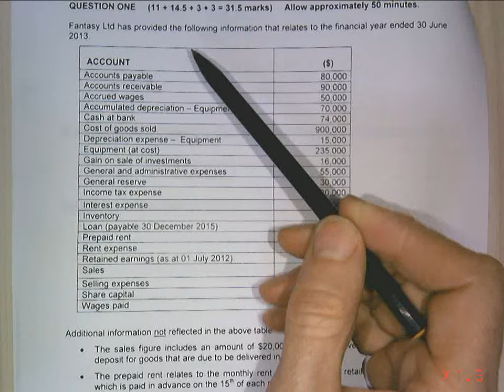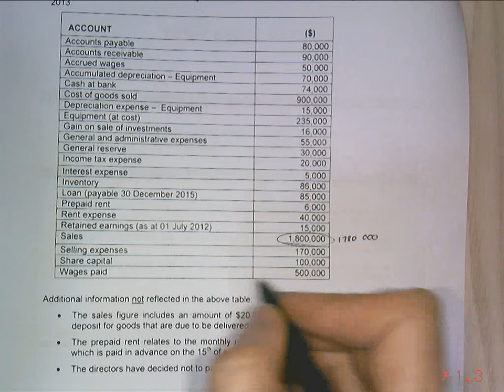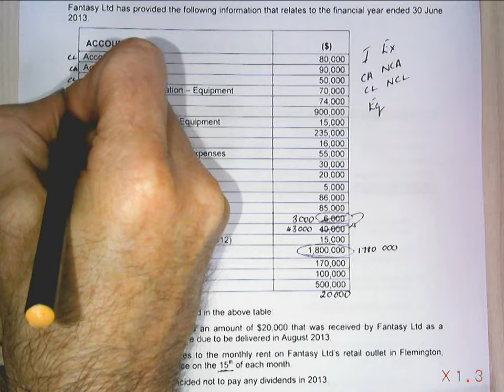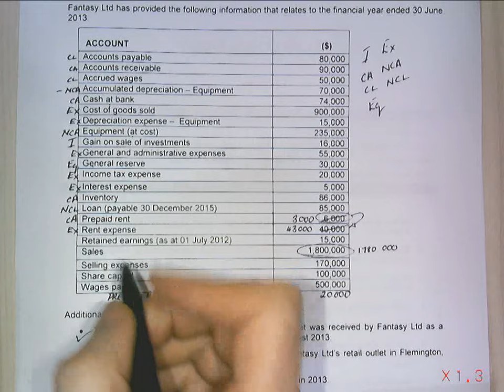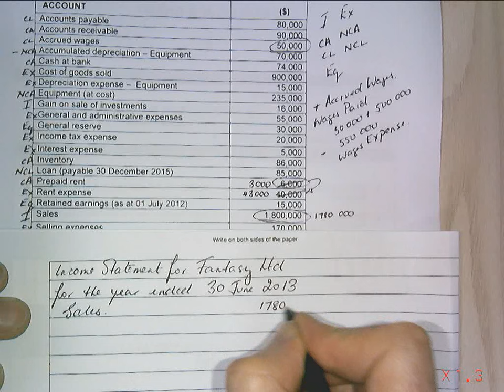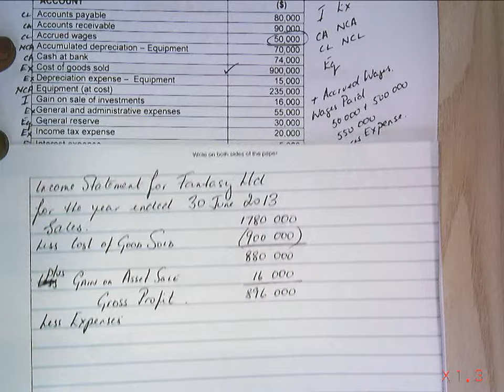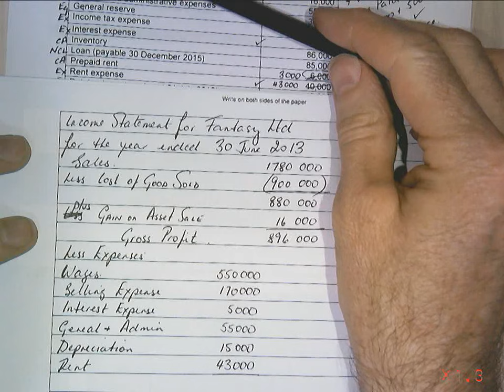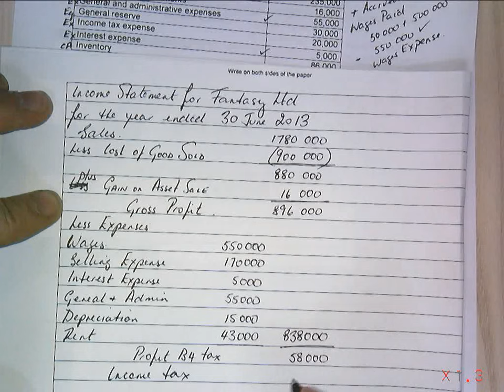Income statement and Balance sheet Q1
This is how to calculate an income statement and balance sheet and subsequent questions in relation to the two financial reports